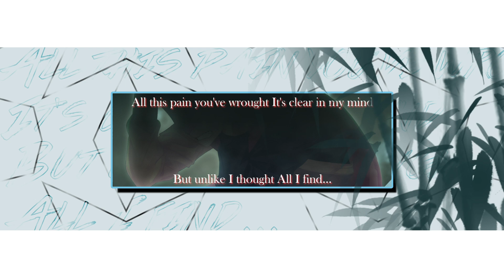[Ash Ekrixi] Now That I Found You [Original Song]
Inspired by Shadowpeach, a ship in LEGO Monkie Kid! Sorry, I'm obsessed I won't shut up about it.

This is the first released track for my next EP, PURPLE! Coming out later this year.

Music/lyrics: Me
Art: @/mongmong0137 on twt
Video: @/luma__yan on twt

Hi, I'm a vTuber named Ash Ekrixi, your favorite fallen angel -- or least favorite -- not like I care. Anyway, I play instruments and sing.

You can also find most of my music on Spotify or Bandcamp!